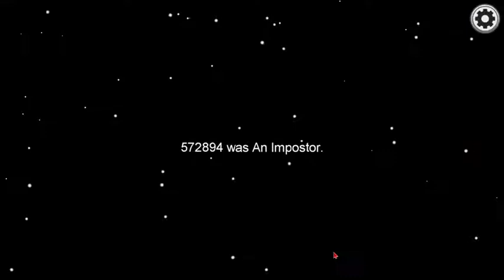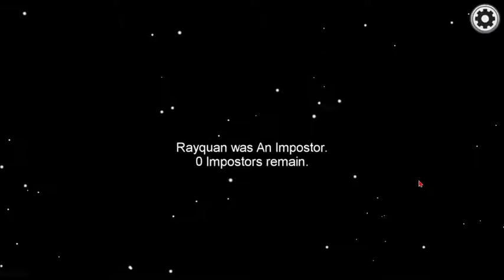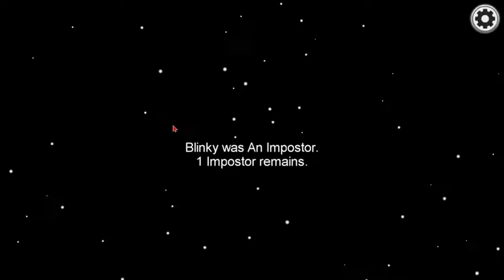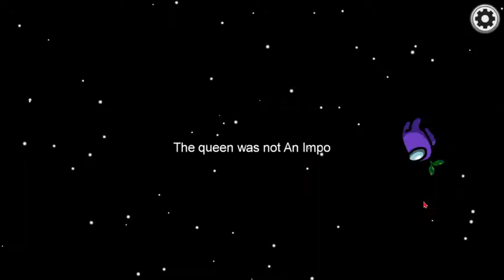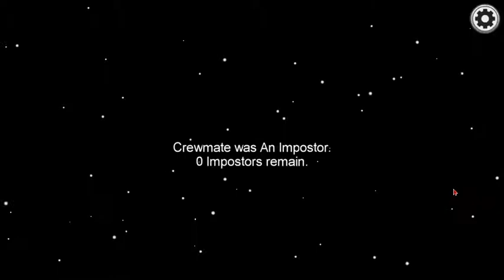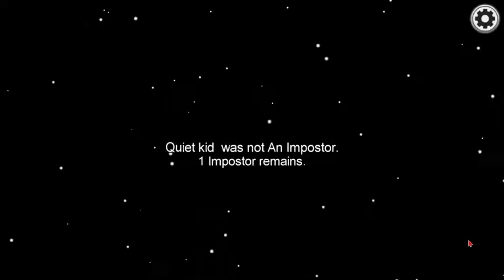Among Us But I Ate All The Chickie Nuggets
NO MORE CHICKIE NUGGIES